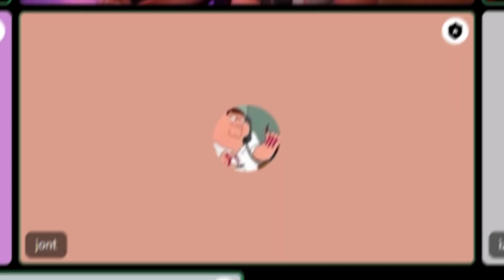He FELL OFF HIS CHAIR In Discord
this was the funniest thing ever bro

He FELL OFF HIS CHAIR In Discord. This is similar to Isaacwhy and Softwilly Discord Videos, or even Slashest and Packgod.